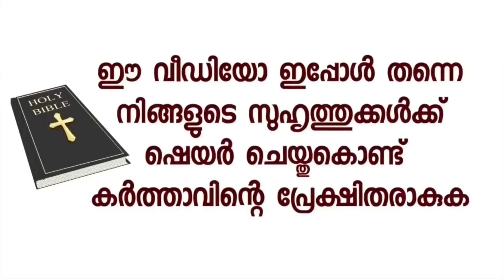ഉടമ്പടി 30 പർഷം പഴക്കമുള്ള എക്സിമ രോഗം സുഖപ്പെട്ട വിധം